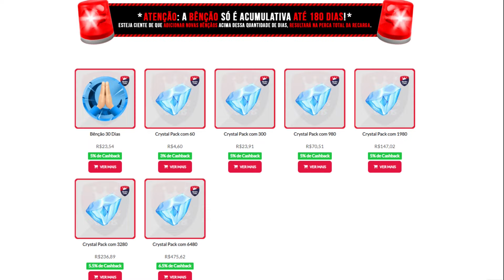ARCONTES E NATLAN: QUEM TÁ NAS ULTIMAS? - Genshin Impact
Você também pode virar um membro e ajudar a manter o canal ativo,  não esqueça de se juntar ao discord e vincular sua conta para ter acesso ao canal exclusivo!!!